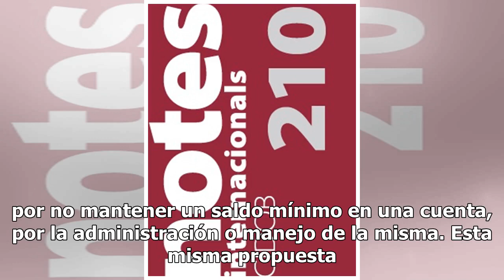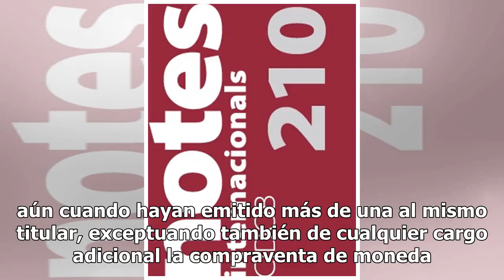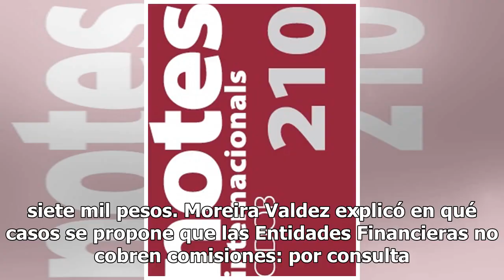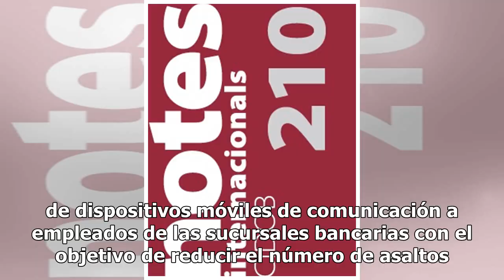PRI contra la banca, también quiere quitar comisiones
El Partido Revolucionario Institucional (PRI) en San Lázaro presentó una iniciativa de ley que prohíbe el cobro de comisiones bancarias por no mantener un saldo mínimo en una cuenta, por la administración o manejo de la misma. Esta misma propuesta establece que se elimine el cobro por disposición de...